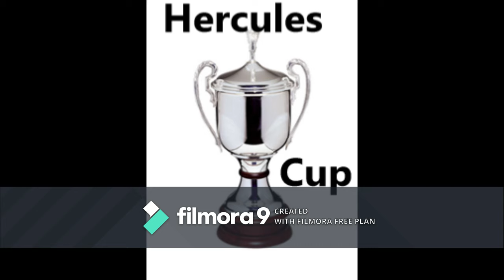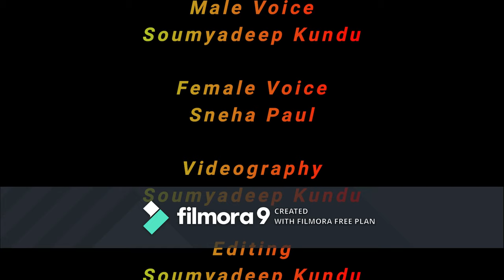East Bengal | Centenary Celebration | 1st August | 100 years | ft. স্নেহা & সৌম্যদীপ ।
East Bengal is a football club of West Bengal. It is one of the main clubs of India. It was founded in 1920. It is a small tribute to the journey of the East Bengal from our team.

Credits:

Voice: Soumyadeep Kundu(Male), Sneha Paul(Female)
Script, Shooting & Editing: Soumyadeep Kundu
Special thanks to Soumik Banerjee

Shooting Location: College Street